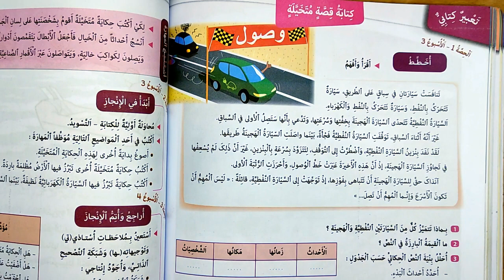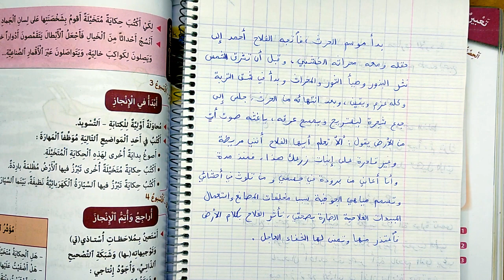كتابة قصة متخيلة التعبر الكتابي الصفحة 154-155 كتابي في اللغة العربية المستوى السادس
أكتب حكاية متخيلة اخرى تبرز فيها الارض مظلمة باردة